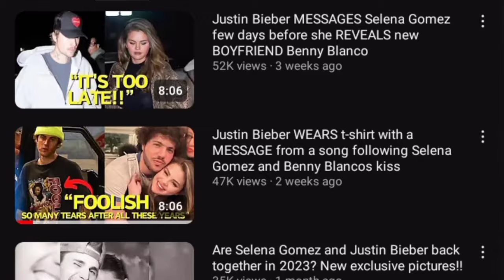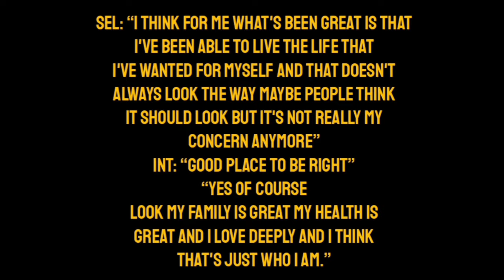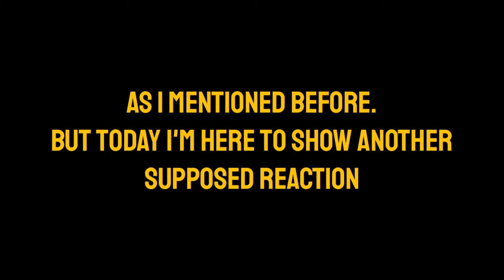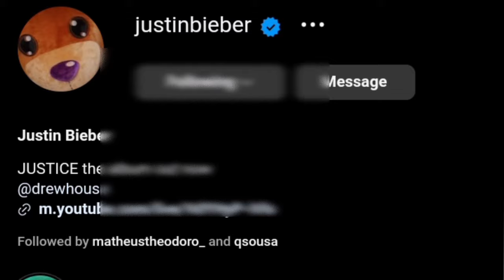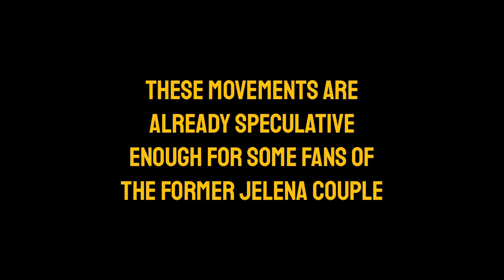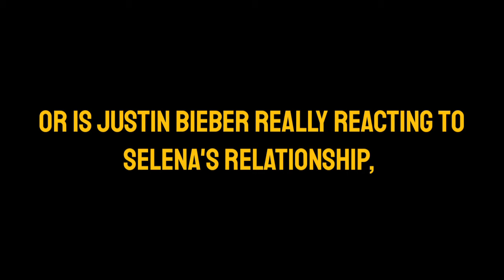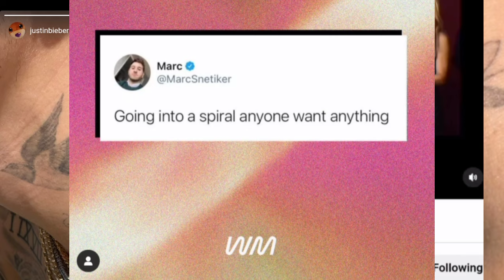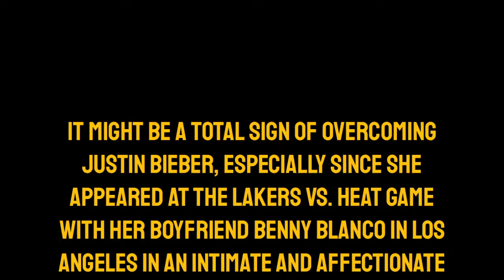Justin Bieber's TATTOO with a MESSAGE to Selena Gomez following her and Benny Blanco's APPEARANCES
"Justin Bieber sends the third message to Selena Gomez through disguised, subtle gestures. understand why a tattoo means a message to Selena. you will be shocked. It seems that Selena Gomez's relationship with Benny Blanco, along with their new photos, triggers jealousy in Justin Bieber. He competes for Selena Gomez's attention through messages, confronts Benny with jabs, shares songs on Instagram, posts smiling photos, and displays tattoos with uncertain meanings. Provocations are common among them all: Hailey, Selena, Justin, and Benny, always through indirect hints and shades. Despite Justin Bieber being married to Hailey Baldwin Bieber for 5 years, divorce rumors are circulating more and more. Rumors of Selena Gomez and Hailey Bieber's pregnancy always surface, but the fact is that they continue to shake up the world of pop entertainment and celebrities. Jelena and Jailey fans are always seeking meaning in their every move. And here I am with another video and speculation."